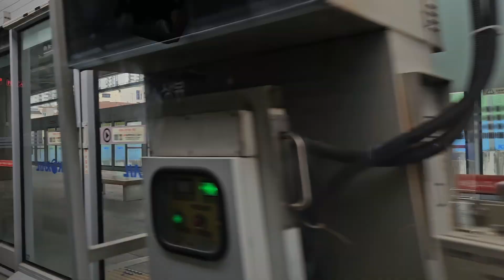경춘선 ITX-청춘 춘천 ~ 용산 주행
춘천역을 출발하여 경춘선, 중앙선, 경원선을 경유하여 용산역까지 운행하는 ITX-청춘 열차의 주행 영상입니다.

탑승 열차: ITX-청춘 2072열차 춘천 → 남춘천 → 가평 → 청평 → 청량리 → 용산

탑승 차량: 한국철도공사 368000호대(368C01편성)

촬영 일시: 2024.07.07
00:00 시작
01:07 춘천역 → 남춘천역
05:40 남춘천역 → 가평역
20:24 가평역 → 청평역
27:49 청평역 → 청량리역
1:02:06 청량리역 → 용산역